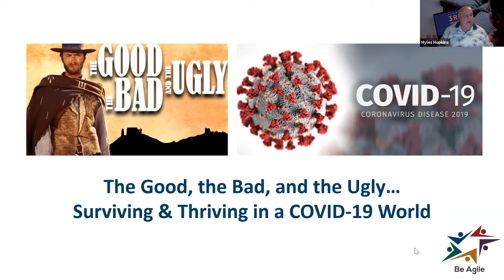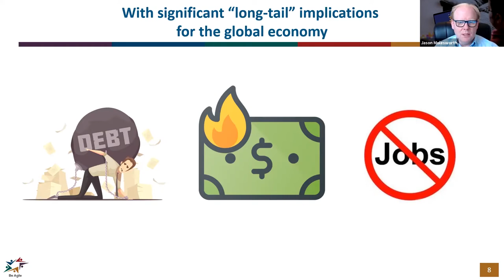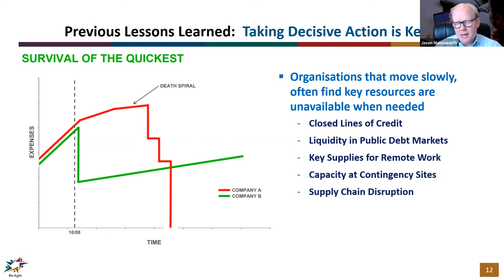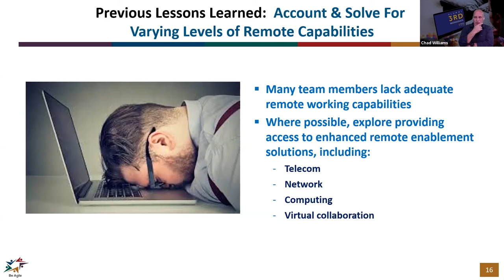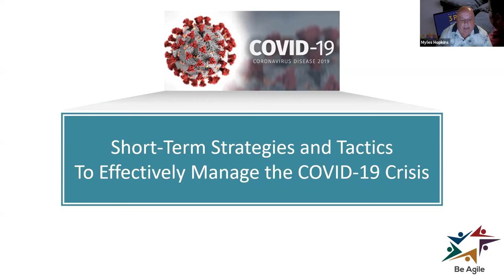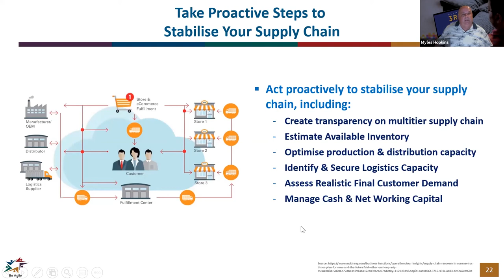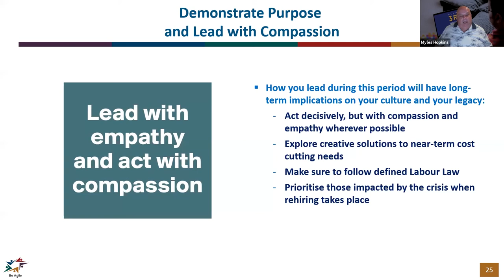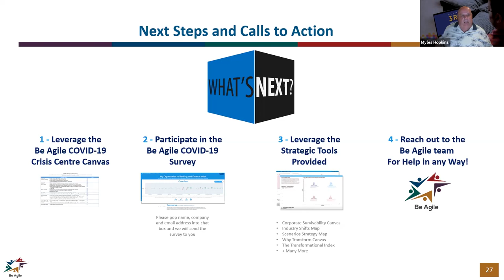3rdWednesdays: Surviving and Thriving - The Good, the Bad and the Ugly of COVID-19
Exponential disruption is nothing new as we have been living in a VUCA (volatile, uncertain, complex, ambiguous) world for some time now. For many organisations this sort of disruption was very much “tomorrows problem” and few of them went out of their way to change their business models to anticipate and adapt to the threats and opportunities such disruption would bring. As we always say – there are 3 types of organisations – those that make things happen, those that watch things happen and those that wonder what happened. Well – most organisations are now finding themselves in the “wonder what happened” realm.

It’s not all bad though. This crisis will have many positive consequences e.g. a closer sense of community; slowing pollution; focus on social ills such as homelessness, poverty, etc. There will also be more people working from home and a growing awareness there are so many things we do not actually need.